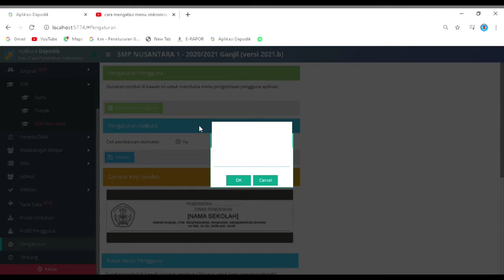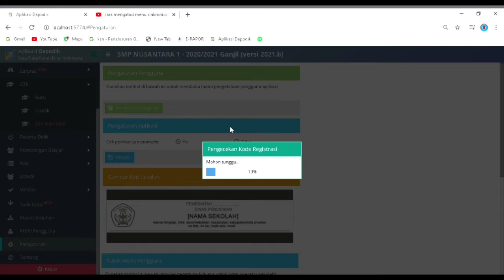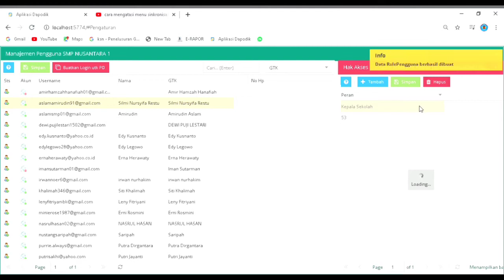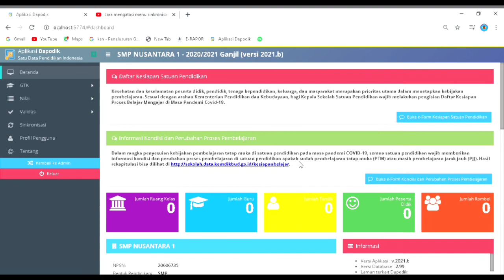Mengatasi Menu Sinkron Tidak Muncul Pada Aplikasi Dapodik 2021.b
selamat pagi, siang, sore, dan malam untuk semuanya.

pada kesempatan kali ini NanSa Channel akan berbagi sedikit pengetahuan tentang cara mengatasi menu sinkron tidak muncul pada aplikasi dapodik 2021.b.

ok langsung aja tonton videonya!!!